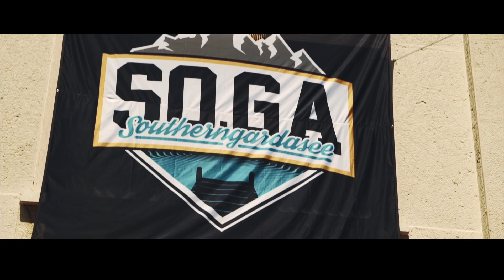SO.GA 2017 | Southern.Gardasee | VWHome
Here it is. The full movie of SO.GA 2017. Two weeks ago we released a short teaser and the feedback was great. We had some awesome days down in Italy, met old a new friends, really enjoyed the italian food and shot a few incredible cars.

SONG:
M-Piece - Eternity
Open Ocean - Styx
Ayyjay - Numb
Miami Nights 1984 - Accelerated
Chet Faker - Talk Is Cheap
Kitsu - Close Your Eyes
Ducid - Zero G

Location: Pescheria Del Garda, Italy